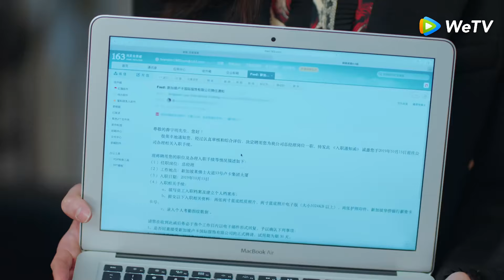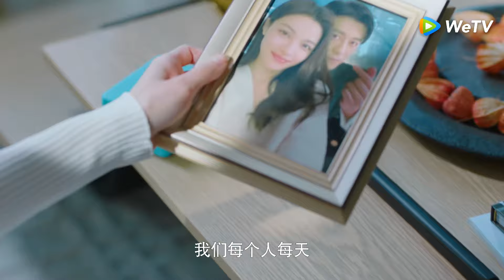EP15-18預告：夏果和薛總要異國戀分手？小奶狗趁虛而入表白？「生活在別處的我」| WeTV